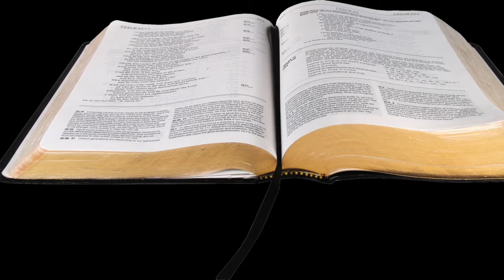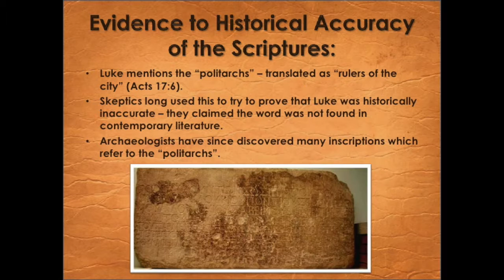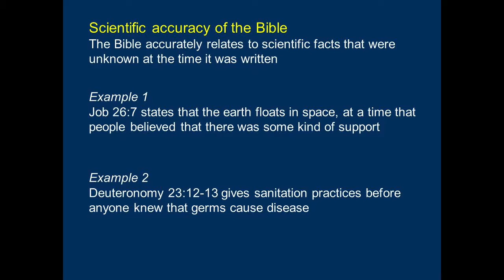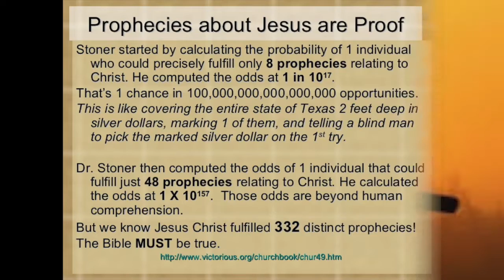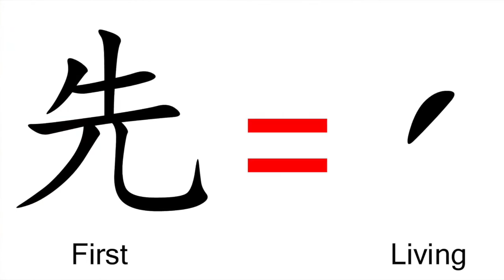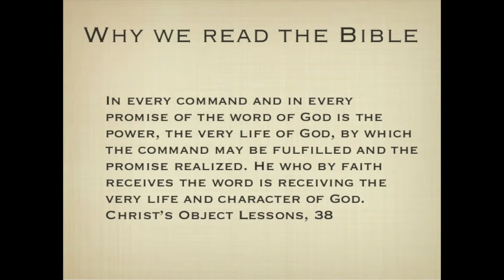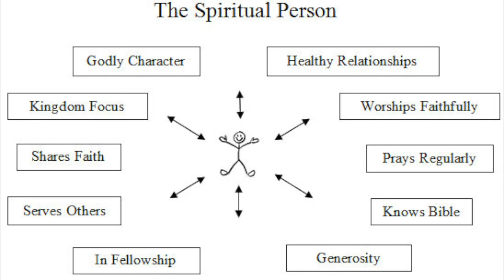How do we know the bible is true Evidence for Christianity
Top Ten   How do we know the bible is true Evidence for Christianity  science confirms the Bible

Do you have questions about spiritually related topics?
If you would like us to research a subject, please let us know.

We are dedicated to assisting you to find the truth. Battle Armor exists to provide truthful answers to life's various questions. We will do our best to prayerfully and thoroughly research your question and answer it based firmly on truth and facts. It is not our intention to make you agree with us, but rather to point you to what the Bible says regarding your question.